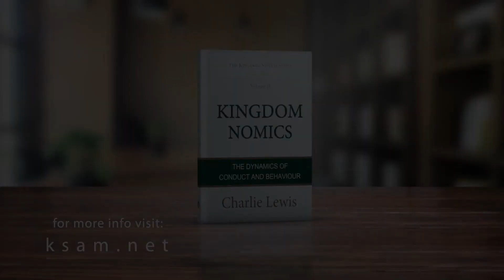KSAM Webinar 2: Kingdomnomics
In this webinar, Charlie Lewis teaches the dynamics of conduct and behavior that he calls Kingdomnomics.